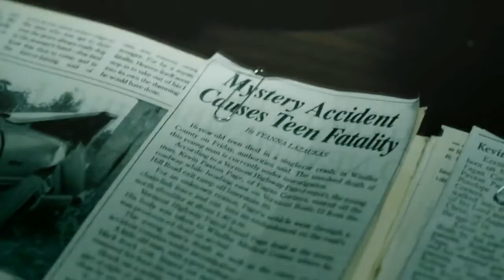L E G E N D A R Y || Netflix - Marvel Shows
~LEGENDS of HELL’S KITCHEN~
Band: Welshly Arms
Clips: Daredevil (Season 1 & 2), Jessica Jones (Season 1), Luke Cage (Season 1), Iron Fist (Season 1) and The Defenders (Season 1).

"Legendary" Lyrics [Lyricists: James Weaver, Samuel Getz]:

Take a look around me
Taking pages from a magazine
Been looking for the answers
Ever since we were seventeen

You know the truth can be a weapon
To fight this world of ill intentions
A new answer to the same question
How many times will you learn the same lesson?

I think they got it all wrong
We just gotta hold on

'Cause we're gonna be legends
Gonna get their attention
What we're doing here ain't just scary
It's about to be legendary

Yea we're gonna be legends
Gonna teach 'em all a lesson
Got this feeling in our souls we carry
That it's about to be legendary

This is what we came for
And we couldn't want it anymore
We can never turn back now
Got to leave it all on the floor

Been dreaming of the payoff
Though the struggles and the trade-offs
Fighting tooth and nail on the way up
Tell them the truth but they'd think it's just made up

Eventually they're gonna know who's right
To make a stand you've got to win the fight
Can't stand the heat then just stay out the light
Or you might never make it out alive
You gotta live without a compromise
Let everybody hear your battle cry!